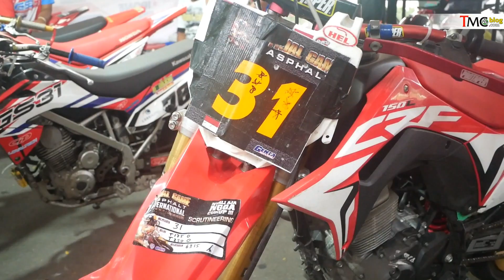VLOG : Impresi Pertama Trial Game Asphalt . . Seru Banget | TMCBLOG #1103